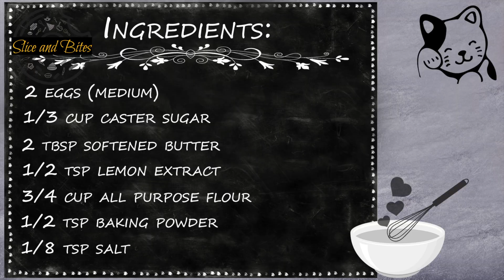Egg Coin Biscuit Recipe by Slice and Bites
Egg Coin Biscuit has been everybody's childhood favorite snack and surely your kids would love it too. These biscuits are crunchy and delicious, great for snacking and munching.

Looking forward to seeing you be part of the Slice and Bites family. Thank you so much! 😊

Cook.Share.Enjoy!